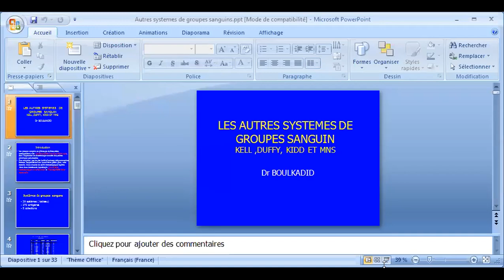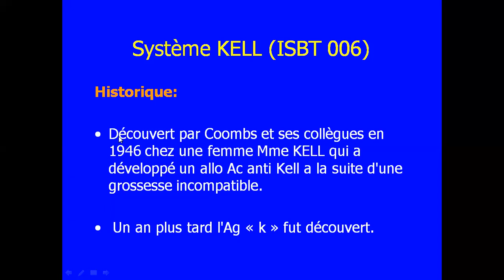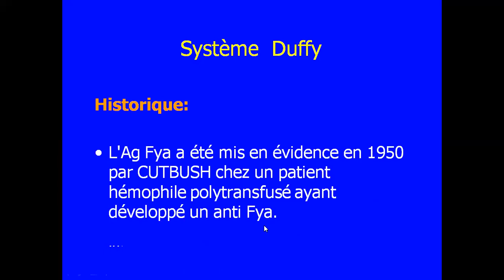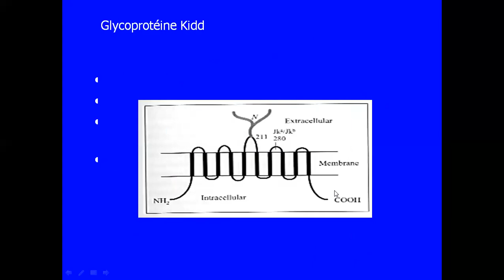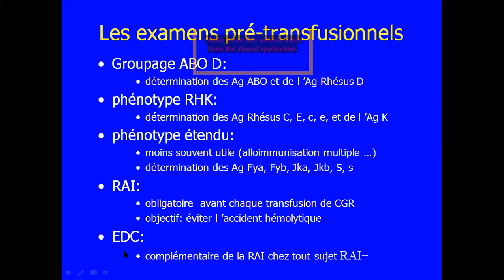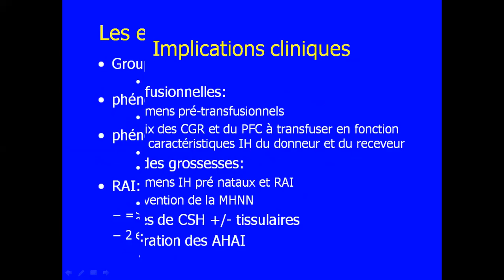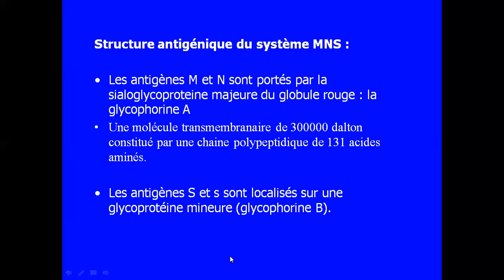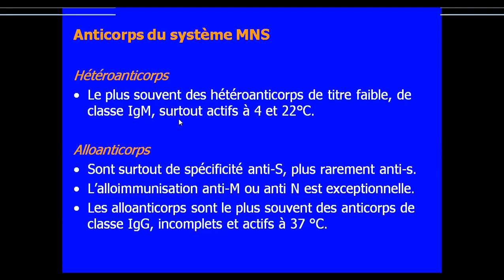4 éme année Pharmacie Dr Boulkadid autres systemes immunogénes